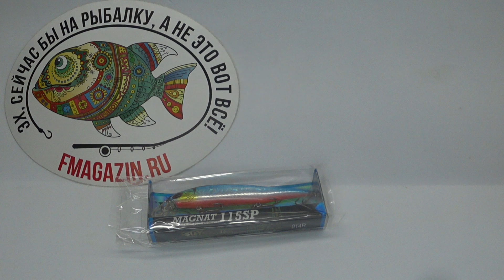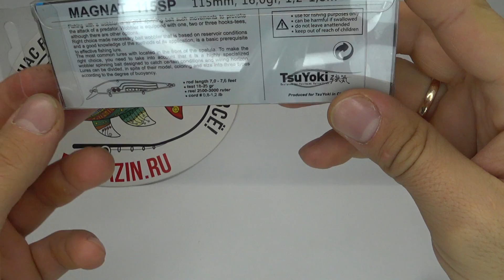Обзор воблера TsuYoki Magnat 115SP по заказу Fmagazin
Magnat воблер-минноу для ловли щуки и судака.
Особенности дизайна: в оформлении воблера использованы три варианта фактуры: спина гладкая, с нанесением рисунка в виде чешуек, верхняя часть боков выполнена насечками в виде чешуек, а ниже боковой линии – в виде косых насечек. Головная часть воблера имитирует голову настоящей рыбки, с рельефными жаберными крышками и крупными вытянутыми 3D-глазами. Встроенная система дальнего заброса одновременно является системой баланса приманки и шумовой камерой. Воблер достаточно громкий, при проводке привлекает рыбу не только своей игрой, но и ярко выраженным шумовым сопровождением. Magnat 115SP оснащен тремя острыми тройниками и силовыми заводными кольцами. Имеется система баланса и система дальнего заброса с использованием вольфрамовых шаров. Значительно улучшены точность и дальность заброса, так как удельный вес у вольфрама больше (больший вес при меньших размерах) Лакокрасочное покрытие соответствует лучшим образцам современного воблеростроения.